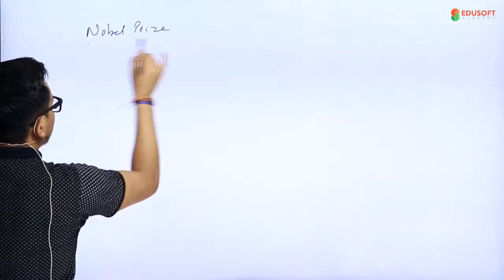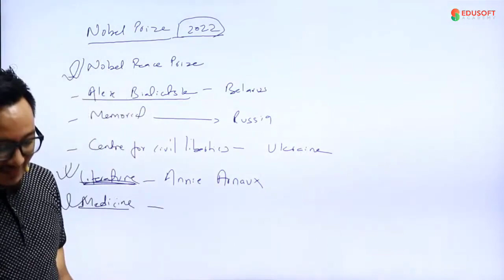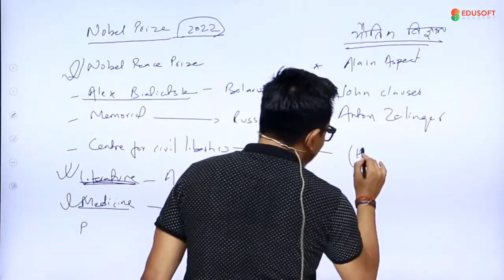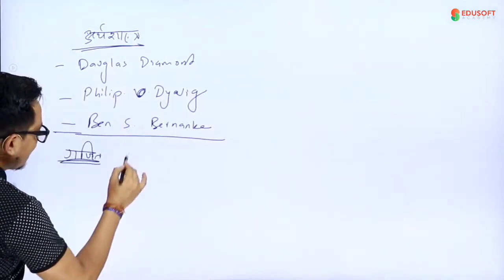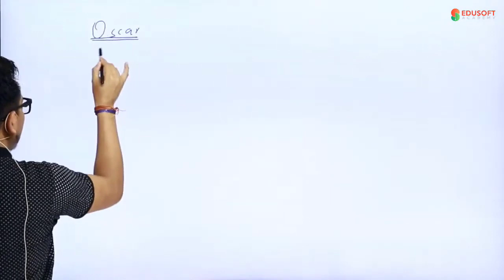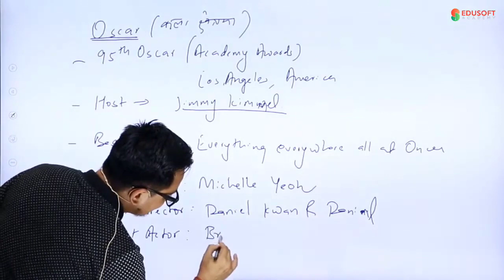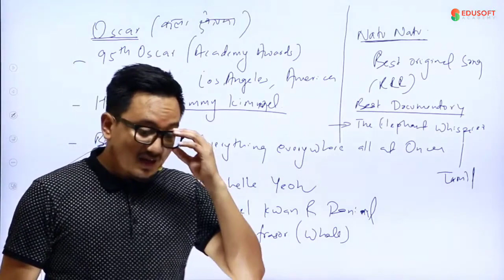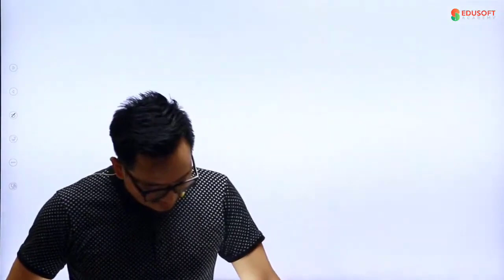International Prize and Recognition by Raju Sir | Current Affairs | Edusoft Academy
About Edusoft Academy:
Edusoft Academy conducts best online classes for:
1. Nepal Police Live online class and Video Course
2. Lok Sewa Live online class and Video Course
3. TSC Live online class and Video Course
4. CMAT Preparation Live online class and Video Course
5. Bachelors and Masters Live online class and Video Course

NTC:  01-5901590,  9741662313,  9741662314,  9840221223
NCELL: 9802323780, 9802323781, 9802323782